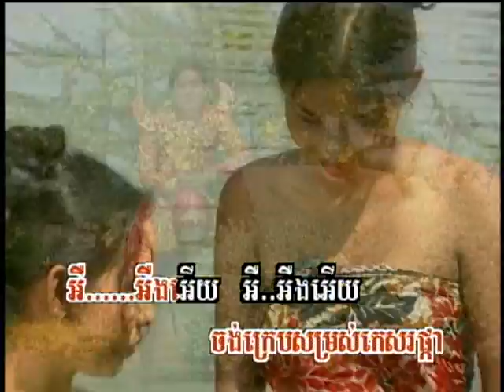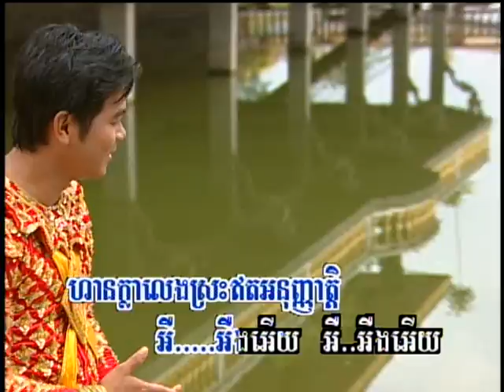Tesapheap Srass Srong (ចម្រៀងឆ្លងឆ្លើយ-មានចម្រៀង)